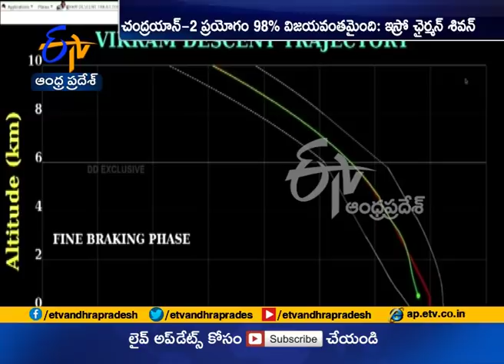Chandrayaan 2 Mission has Achieved 98% Objectives | ISRO Chief